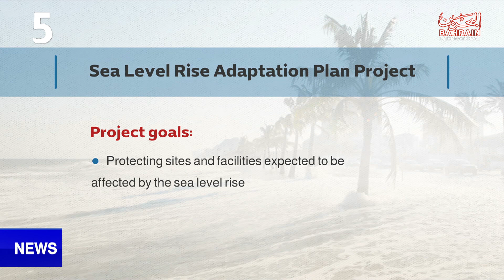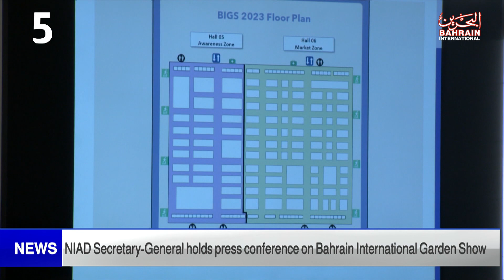BAHRAIN NEWS CENTER : ENGLISH NEWS 26-02-2023